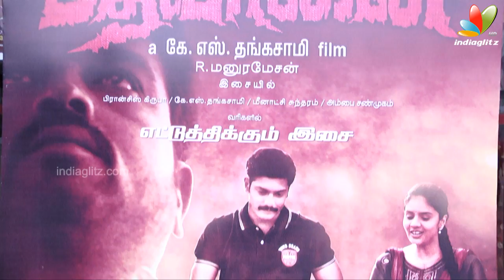Bharathiraja and Bhagyaraj at Ettu Thikkum Madha Yaanai Audio Launch | Tamil Movie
Ettu Thikkum Madha Yaanai is an upcoming tamil directed by K S